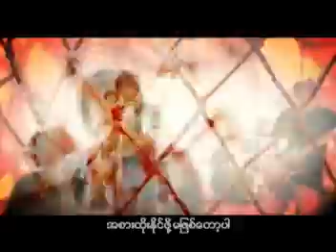Tha O - Min Ta Yaut Tel A Twet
Yay Thaut Myit Album